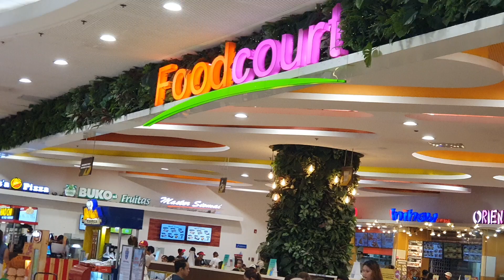SM FOODCOURT / JASMINE NAV